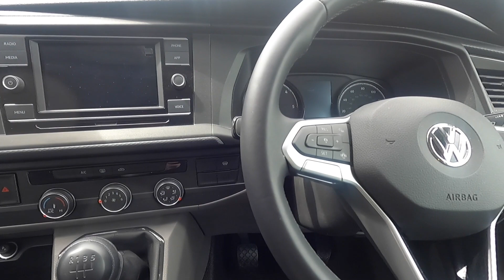2020 Hillside Birchover Classic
Take a look around this 2020 Volkswagen Hillside Birchover Classic, currently for sale at Highbridge Caravans.

This is a 4 berth van conversion with end bed/lounge.